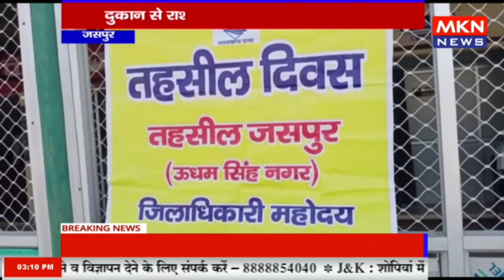जसपुर - तहसील दिवस पर शिविर का आयोजन, दुकान से राशन न मिलने पर की शिकायत